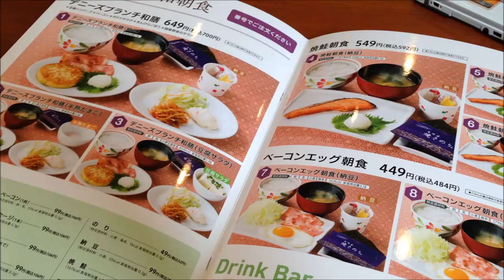デニーズ 朝食 スクランブル エッグ モーニング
デニーズで人気のモーニングメニュー
スクランブルエッグモーニング 660円（税抜600円）